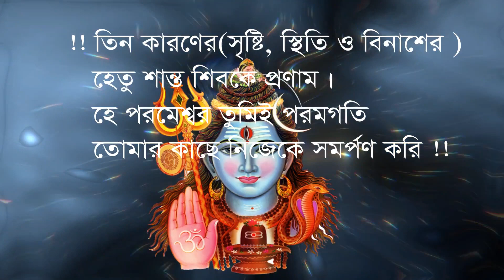Lord shiva pronam Mantra ।। শিবের প্রণাম মন্ত্র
শিবের প্রণাম মন্ত্র#Radhakripa